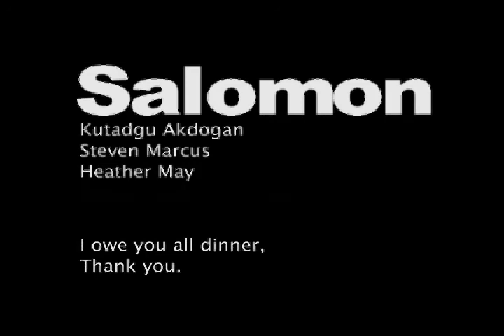Salomon Hero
2 Israeli soldiers try to fake sick in the army.